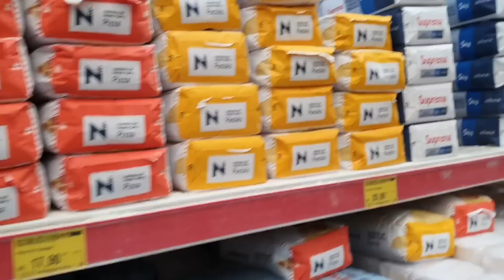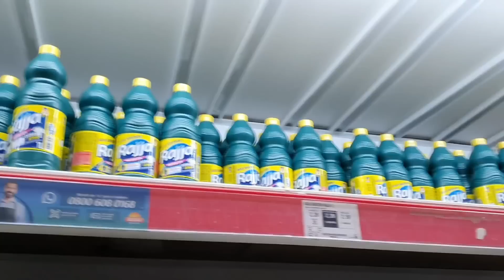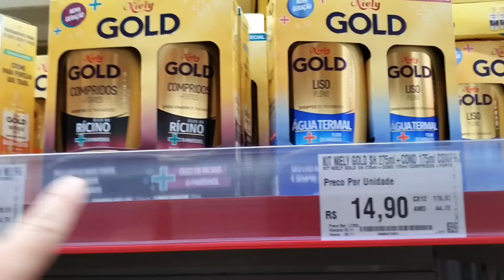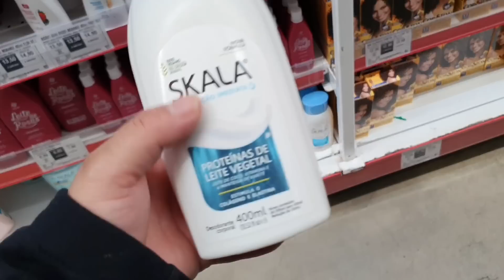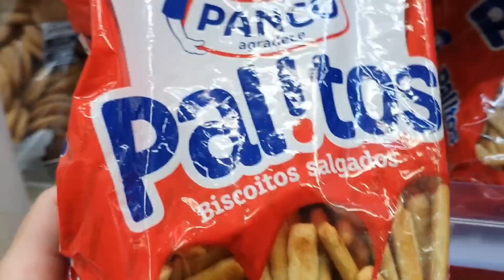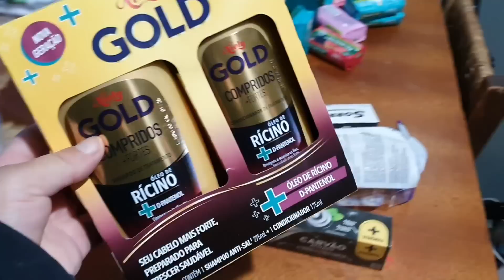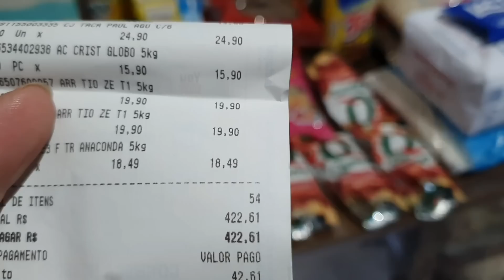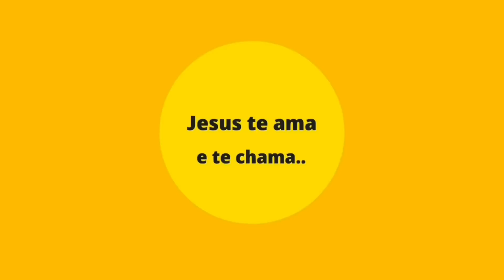Compra de maio no atacadista assaí com R$ 400 - Valor de item por item 🤑 2023